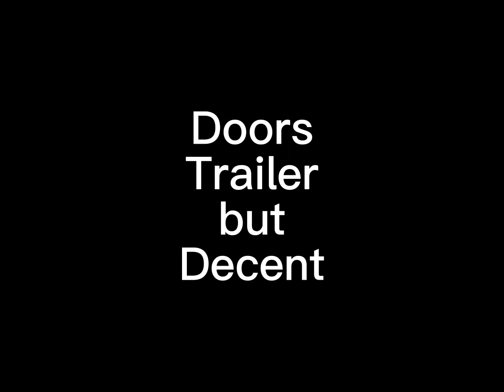Doors Trailer but Decent